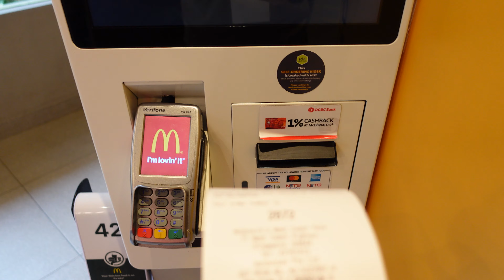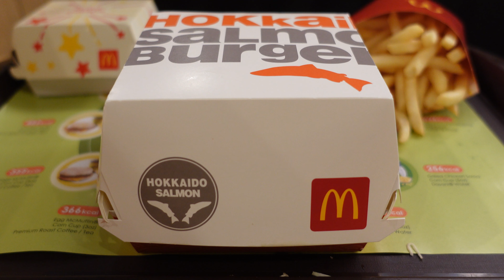Hokkaido Salmon Burger McDonalds Singapore Limited Edition Menu Taste Test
Headed down to try the Hokkaido Salmon Burger and other seasonal items at McDonald's Singapore. We visited McDonald's West Coast Park, one of the unique outlets which is nested deep inside a park and is surrounded by lush greenery. The outlet is popular among families during the weekends and has a nice pond and outdoor seating area.

The limited menu items tested today include the Starz Potato and Yuzu Cream Cheese Pie.

Please enjoy the video, Happy eating!

All food featured in this channel are paid for by myself.
Making these videos are a hobby and I enjoy sharing the visual experience and helping you eat with your eyes :)